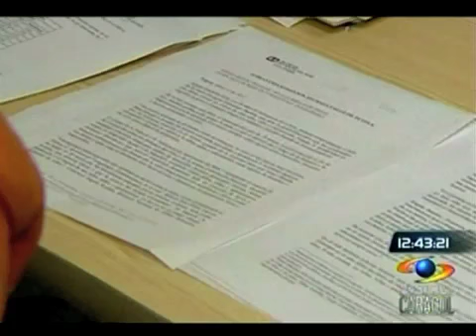Cifras del maltrato infantil en Colombia